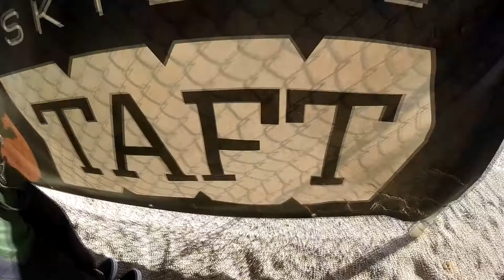Min Lee Skydive Taft.